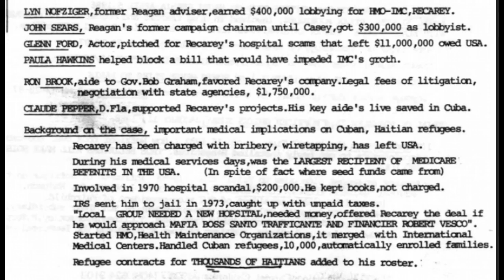2. Jeb Bush: HMO Scandal of 1987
World Watchers International 1-11-88 radio broadcast with Host Mae Brussell